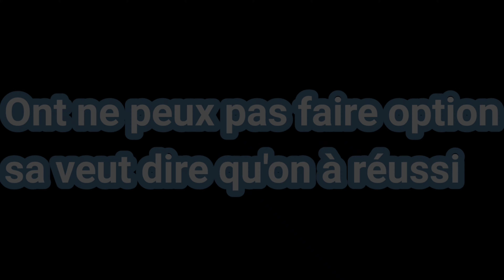🚨 PATCHÉ 🚨 GTA 5⚠️ New GC2F DON DE VÉHICULES ENTREPÔT DE VÉHICULES SPÉCIAUX !!!!!? 1.57/PS4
Bonjour et bienvenue sur m'a nouvelle chaîne youtube
Contenu exclusivement de Zombie et quelques clips en multijoueur

Si tu veux des Glitch astuces etc... Je te donne mon psn

: ZartenTV

Aide moi à atteindre mes 1000 Abo merci sa ferais vraiment plaisir